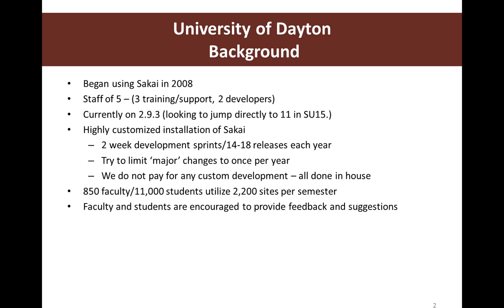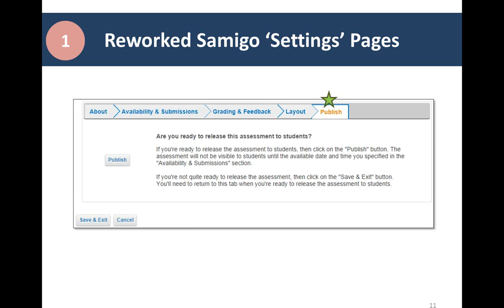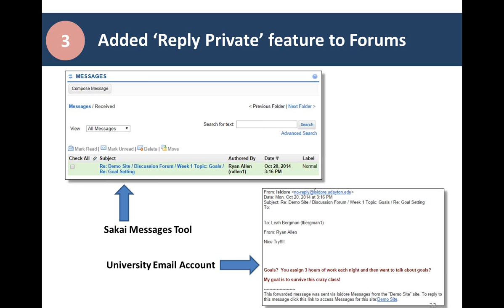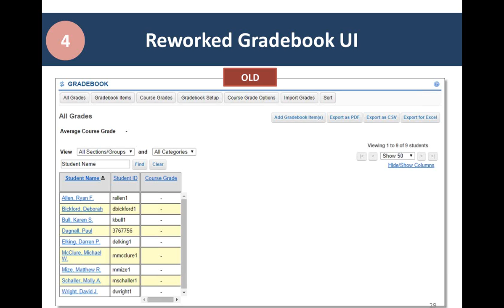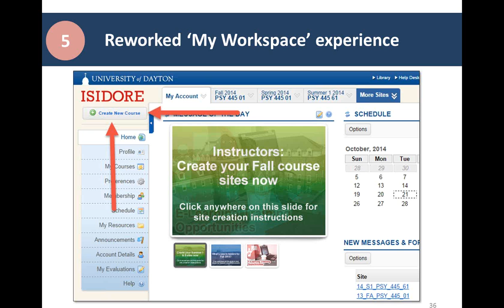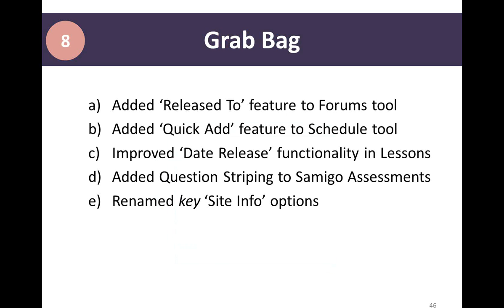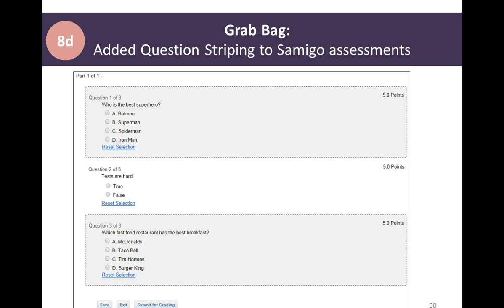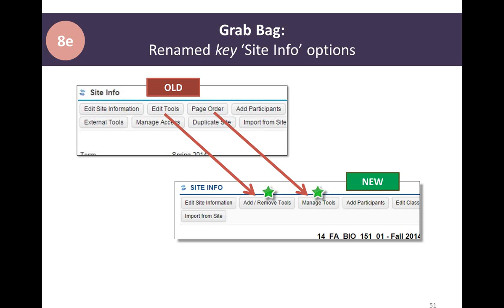Improving Design & Experience at the University of Dayton: 8 Updates Inspired by Our Users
The University of Dayton, like most schools, actively customizes its Sakai instance to fit the needs of its faculty and students. The goal of this session would be to showcase 8 unique development projects we have undertaken to create the most desirable and user-friendly experience for our users. Users of the system are actively encouraged to provide feedback on what they would like to see in the system to enhance their online teaching experience. E-Learning support specialists are also able to recommend development projects aimed at correcting areas of the LMS that appear to cause the most pain and confusion.

The demonstrated features will hopefully be of interest to the community and potentially build new momentum about the features users need and the creative ways that they can be added to Sakai. We plan to have patches ready for distribution for all of the features we showcase.

Some of the those features would include: redesign of Samigo Settings page, new option 'Extended Time' option in Samigo, Reply Private feature in Forums tool, and a redesign of the Gradebook tool.